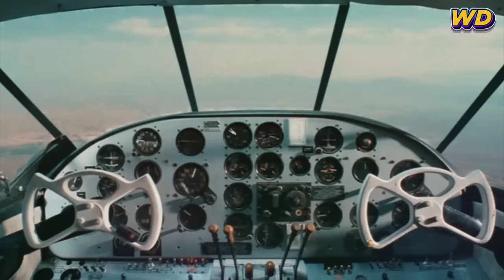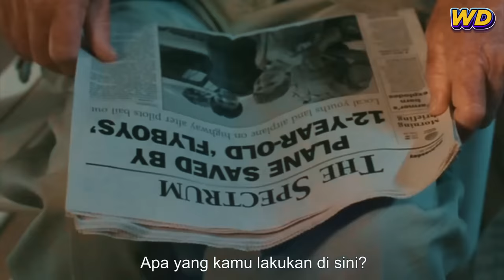Awalnya Dikira Cupu, Ternyata Salah Lawan Orang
Haii semuanya, kali ini aku akan menceritakan tentang  kisah persahabatan antara si jenius cupu dan si pemberani. Awalnya si Cupu yang bernama jason sering diganggu, Tetapi dengan kekuatan si pemberani yang bernama kyle, mereka berhasil mengalahkan para jagoan dan sukses menjadi penyelamat berkat kejeniusannya.